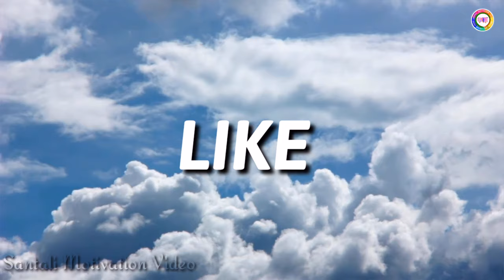RAKHI PARAB DO OKAY YA KANA // राखी परब दो अकाेय काना // Santali Motivational Video // Santali Video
Jhata koge sagun Johar 🙏

No video pe kusi a khan  tobe👇
Nokage arho naya video agua peya

Ma tobe Johar 🙏